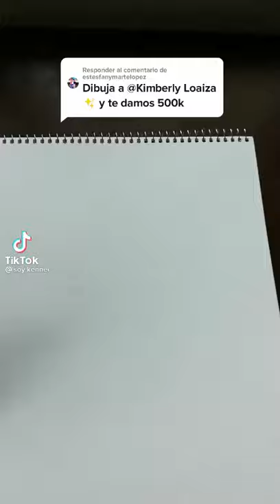Dibujando a Kimberly loaiza